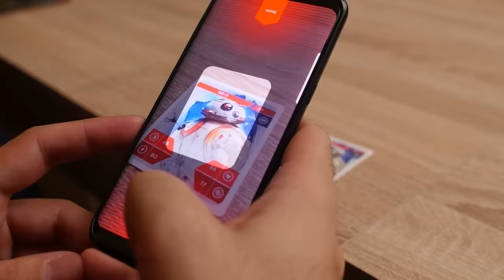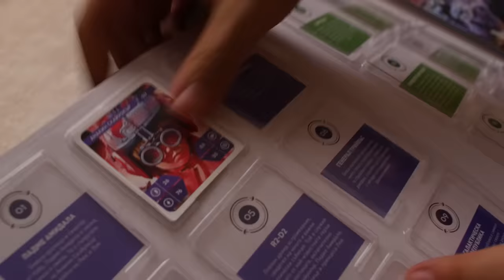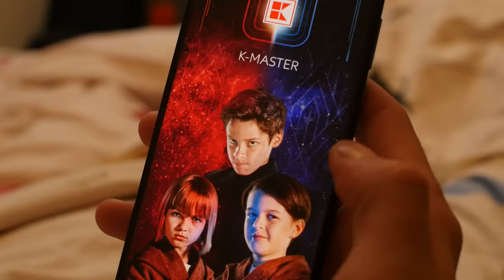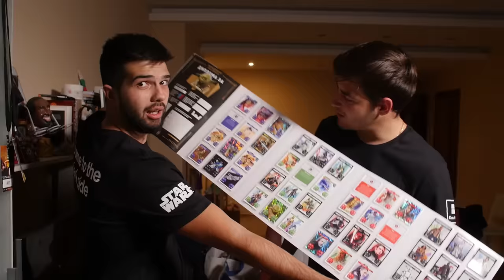Ах, тази РЕВНОСТ!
монтаж ПАВЕЛ КОЛЕВ  ЮЛИАН РАЧЕВ
сценарий   ГЕНОВЕВА АТАНАСОВА  ЮЛИАН РАЧЕВ